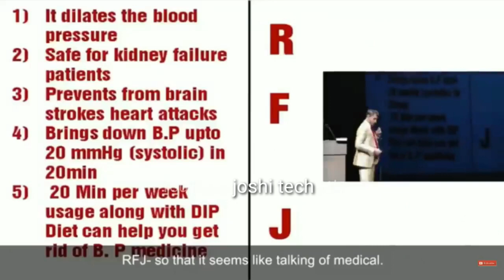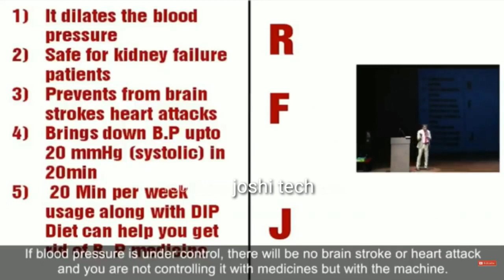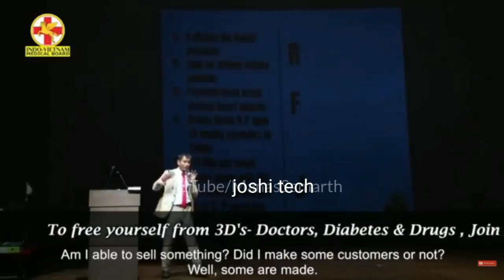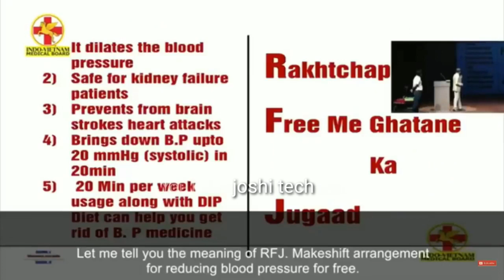High Blood Pressure को कम करे सिर्फ़ 15-20 मिनट में | By Dr. Biswaroop Roy Chowdhury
Our YouTube channel is "Dr Biswaroop Roy Chowdhary", Through this channel we try to provide health information. We want to raise health awareness among the people using the advices given by renowned Doctors and physicians such as DrBiswaroopRoyChowdhary . For the purpose, we discuss first aid, home remedies and about indian ayurveda.